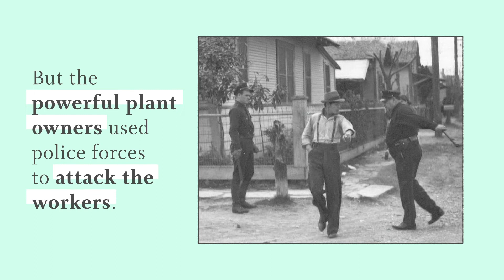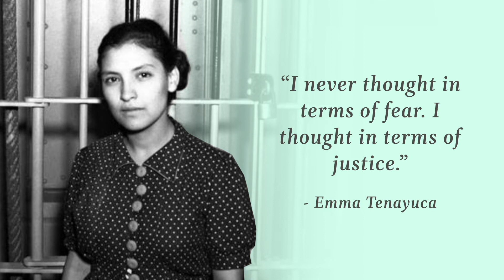Emma Tennayuca Led the Pecan Shellers Strike (Narrated)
When owners of a San Antonio, Texas, pecan-shelling plant reduced low wages even more, 21-year-old Emma Tenayuca led the Mexican and Mexican American workers in walking out.

Drawing on the Smithsonian’s unique and vast resources, Because of Her Story creates, disseminates, and amplifies the historical record of the accomplishments of American women.